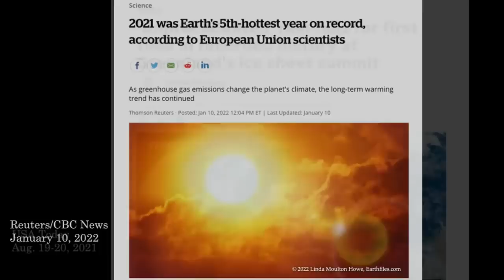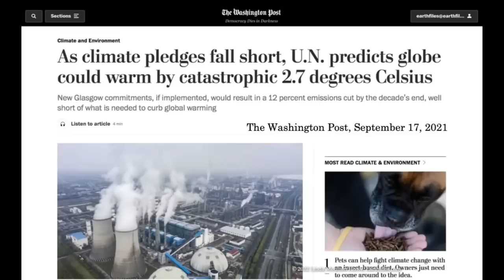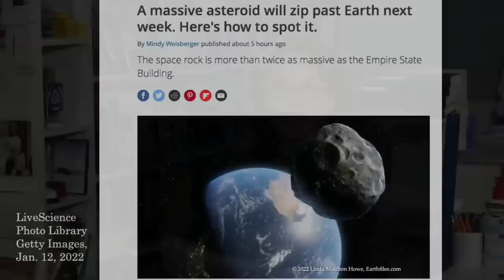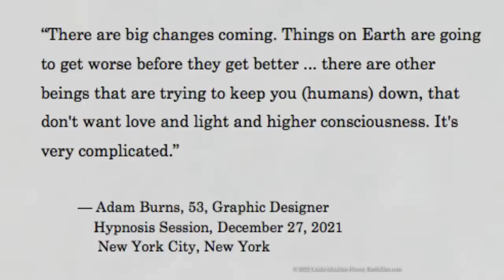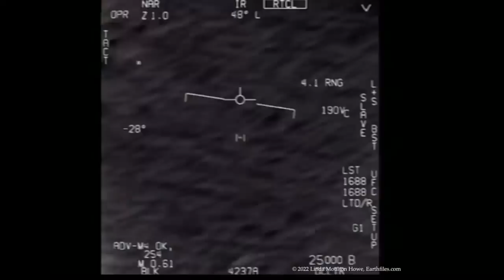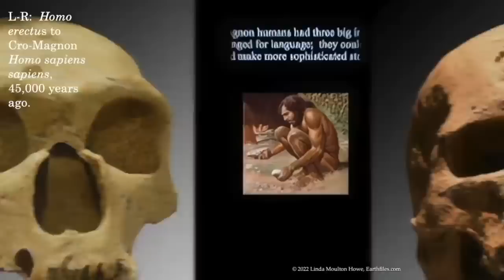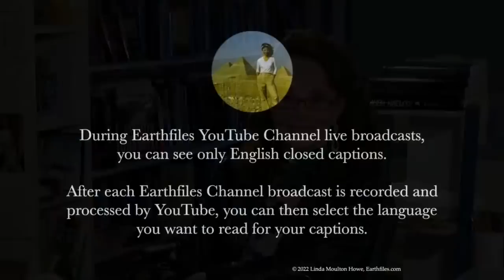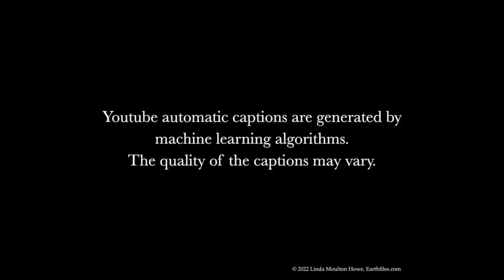Aug 10, 2022 - Special Rebroadcast of one of the most popular broadcasts of 2022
TOPICS: Aug 10, 2022 - Special Rebroadcast of one of the most popular broadcasts of 2022.

“There are big changes coming. Things on Earth are going to get worse before they get better.”

— Adam Burns, New York City Graphic Designer and UFO abductee, December 27, 2021

Interview with Adam Burns, New York City Graphic Designer and UFO abductee
 - New hypnosis session
 - “There are many beings trying to take control of this planet.”
 - “We have to evolve to a higher consciousness”
 - “…the environment…is a ticking time bomb”
 - “yes, we all have souls.. you are that light”
 - “a thread of gold light…the blips of light are a lifetime in a body…they choose the next one”
 - “they have mastered higher consciousness”

Alleged transcript from Camp David with President Ronald Reagan and CIA Director Donald Casey
 - “the USA has been visited by extraterrestrial visitors since 1947”
 - “two ET spacecraft crashed… in New Mexico.”

2021 was Earth’s 5th hottest year
Rain falls for the first time at Greenland’s ice sheet
Europe has hottest ever
Earth could warm by “catastrophic 2.7 degrees Celsius”

Good news
 - James Webb telescope completes full deployment!
 - Massive asteroid will zip past Earth next week.

Books mentioned:

The Unknown Other: and the Existential Proposition of Alien Contact
By Lester Velez